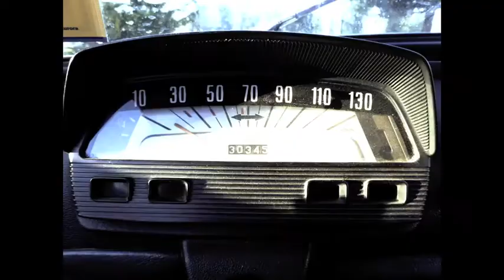A Fiat 500 in "stop-motion".m4v